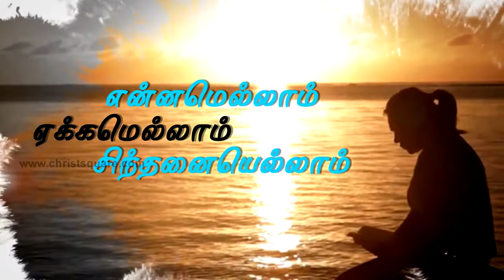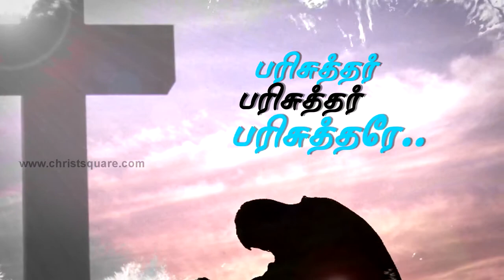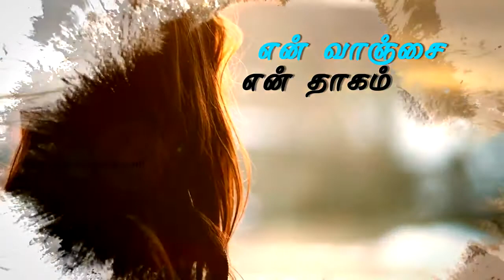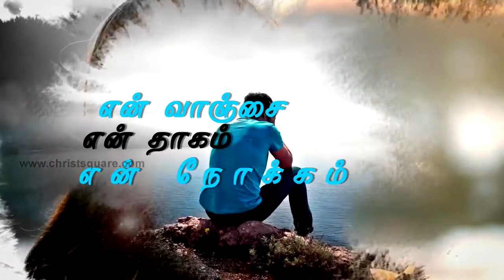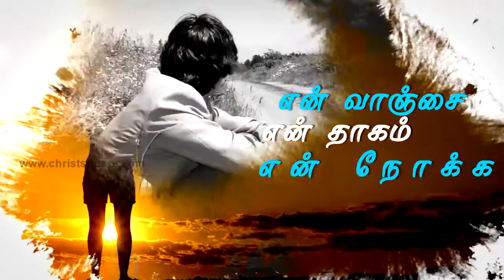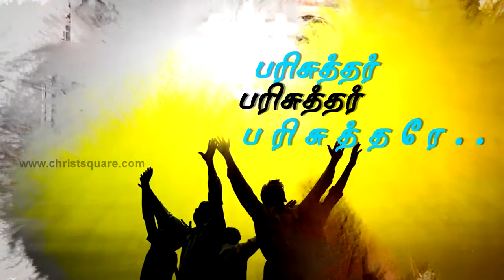Tamil Christian Songs | Ennamellam